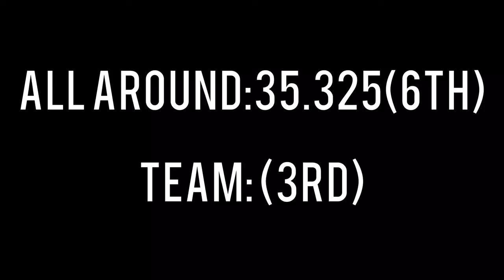XCEL SILVER MEET 3 | GET TO THE POINT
Hoi Guys!!! I am so sorry for how long it took for me to get this up for you guys. I kept procrastinating on the editing😂Finally here is my 3rd Xcel Silver meet in Memphis, TN. It was my first solid meet this season!!! I have the Auburn Classic meet tomorrow!!! Wish me luck!!! Love y’all!!!
💋’s Morgan

Superheroes Instrumental by The Script
On Purpose by Sabrina Carpenter